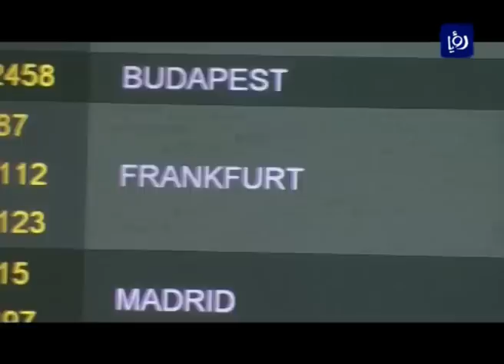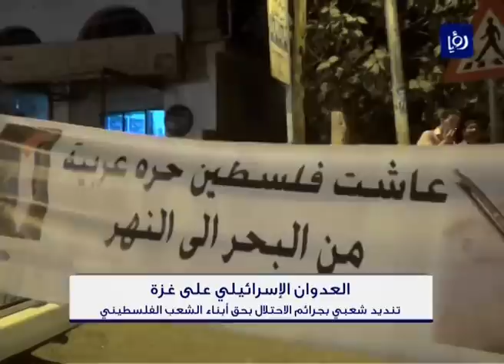أخبار رمضان - 25-7-2014 | Roya News Broadcast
أخبار رؤيا خلال شهر رمضان 2014 تتضمن نشرة اخبار يومية لمدة ساعة وبشكل جديد، تركز النشرة بالدرجة الأولى على الشأن المحلي من خلال شبكة مراسليها في جميع المحافظات، اضافة الى مراسليها في العاصمة عمّان، اضافة الى الاخبار والتقارير العربية والعالمية.

تأتيكم يوميا الساعة 6:00 مساءً بتوقيت الأردن.